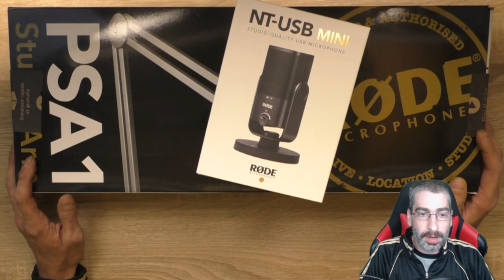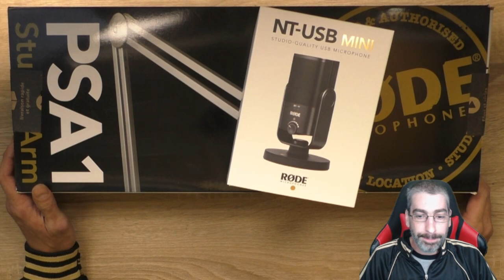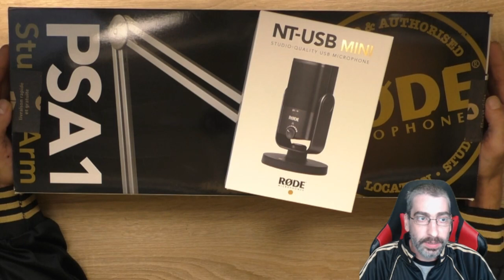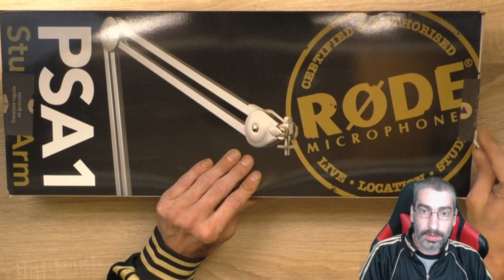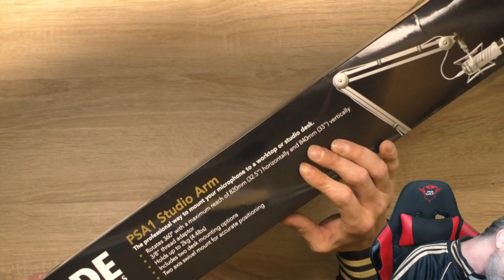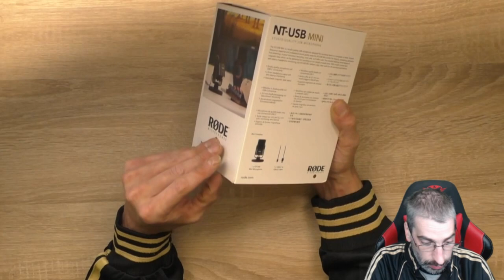Neues Equipment von Rode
Ich habe mir neues Equipment besorgt und möchte es Euch in diesem Video zeigen! Das Mikrofon und der Arm ist alles selbst Gekauft worden also keine Bezahlung oder sonstiges!

 Andreas Stürmer
 Postfach 12 21 31
 55743 Idar-Oberstein

Mein Equipment:

Kameras:
Sony DSC-HX350
Sony DSC-WX500
Panasonic HC-V777

Monitore:
1x Acer K242 HQL
2x Asus VS247HR

Tastatur:
Logitech K330

Mikrofonarm:
Rode PSA1